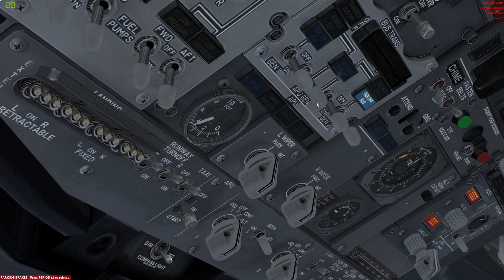Prepar3D 01 21 2017 03 05 46 01 1